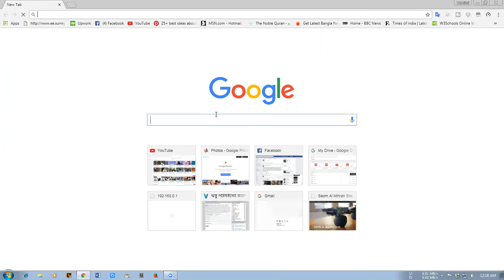How to download team viewrer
Team viewer is screen sharing software
Link of Team viwer